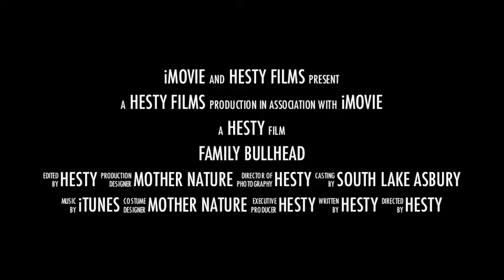The Family Bullhead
Brown Bullhead family hanging out under our dock. took some video then was playing around with movie editing templates.